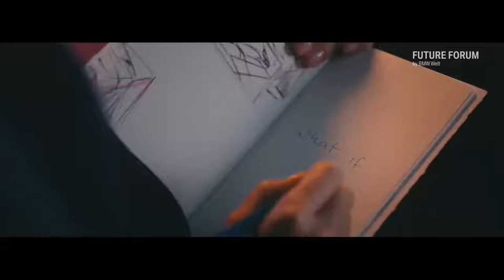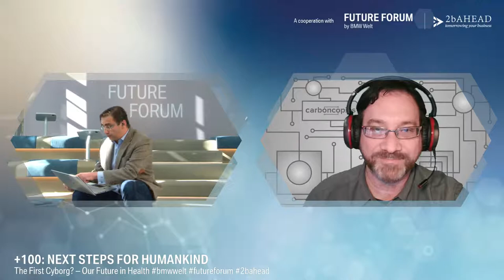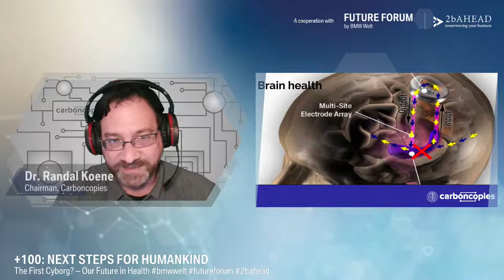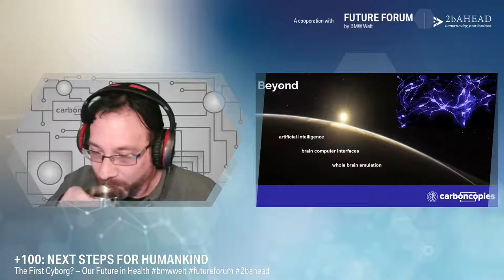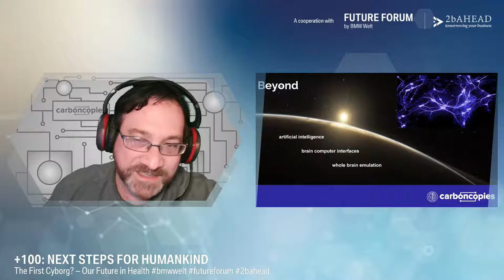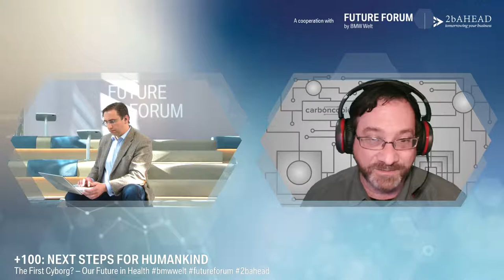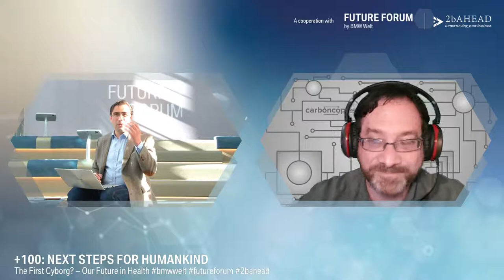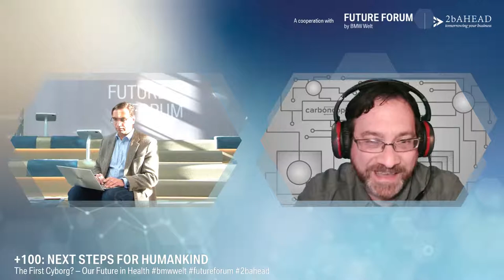+100: The First Cyborg? - Our Future in Health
Tune in for our livestream: “+100: The First Cyborg? - Our Future in Health”. Sven Gábor Jánszky will discuss how humans can alter their body and mind to live forever, directly from the FUTURE FORUM by BMW Welt on April 26th at 5PM (CET).